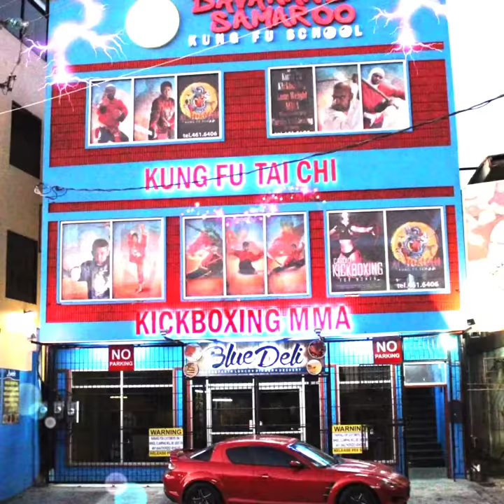VENUM HAYABUSA BOXING GLOVES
HUGE CLEARANCE SALE!
The more you buy, the less you pay!

DAVANAND SAMAROO KUNG FU SCHOOL
134 COFFEE ST, SAN FERNANDO